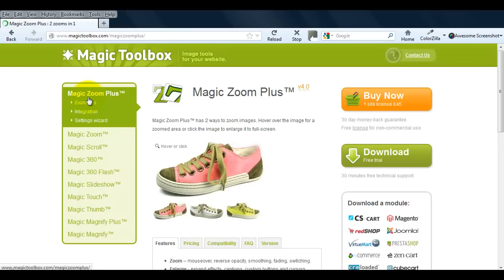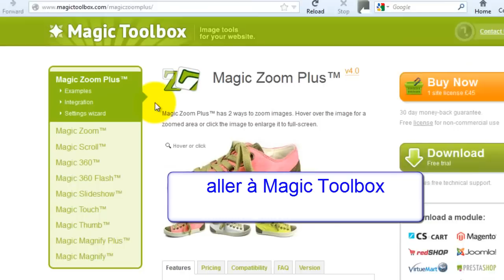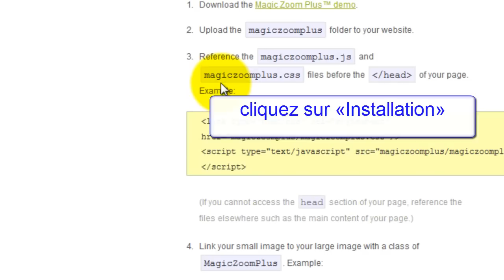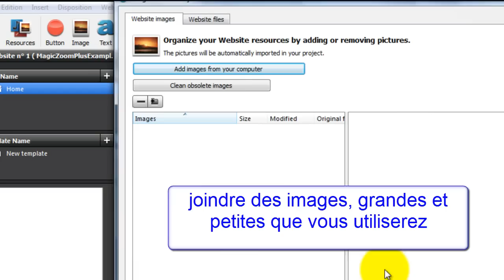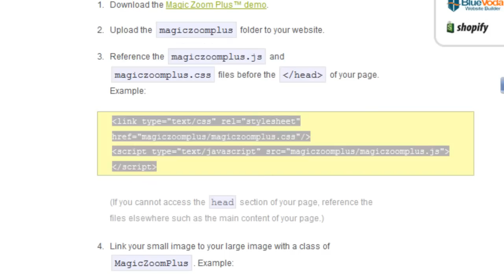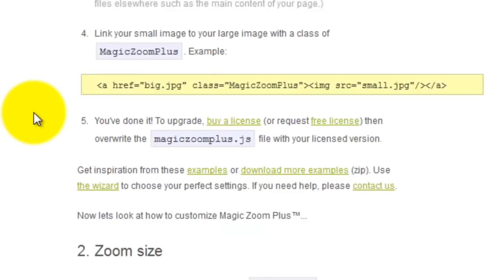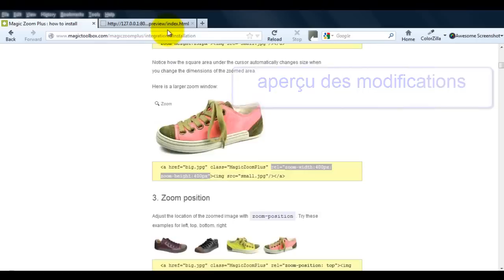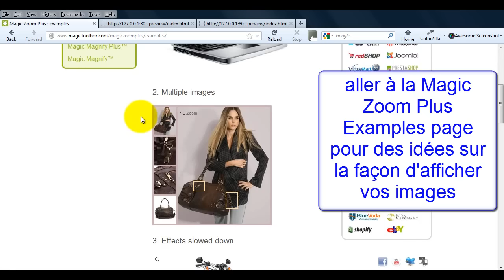Tutoriel: zoom sur les images avec d'activer JavaScript WebAcappella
Turn on "Captions" to watch video in English.

Ajouter des effets de zoom d'image sur votre site web WebAcappella!

Regardez comment-installer 5 de nos outils de zoom avec ce tutoriel vidéo étape par étape.

Zoom, agrandir et grossir les images avec aisance en utilisant l'un de nos outils: Magic Zoom, Magic Zoom Plus, Magic Thumb, Magic Magnify Plus et Magic Magnify.